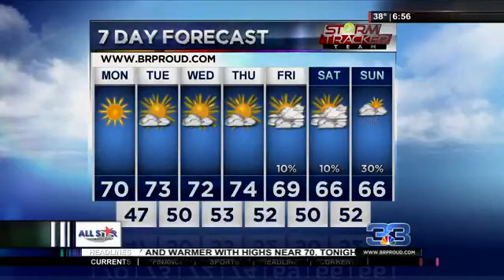Carla Pesono Full Weathercast